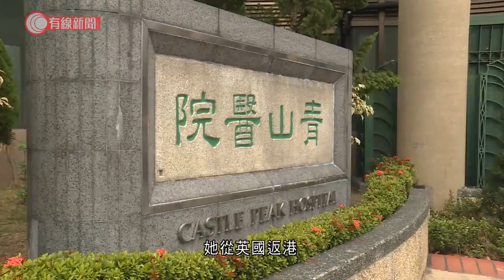再多八人染Omicron 患者檢疫酒店鄰居須每日檢測 青山護士初步確診 - 20211221 - 港聞 - 有線新聞 CABLE News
【有線新聞】本港再多8宗Omicron變種病毒輸入個案，政府收緊檢疫酒店防疫措施，個案相鄰的住客要每日檢測。患者在過去兩日確診，最新化驗確認帶有Omicron，其中3人在機場檢測呈陽性，其餘5人檢疫期間確診，本港累計有27宗Omicron個案。政府收緊檢疫酒店防疫措施，與Omicron個案相鄰和對面房間的住客，要每天檢測直至第7日離開酒店，本身完成檢疫的住客都要額外檢測。另外，本港新增8宗確診個案，全部帶有變種病毒。青山醫院精神科一名護士初步確診新型肺炎，她從英國返港，機場檢測呈初步陽性。

相關影片:
1. 何詩蓓：兩面世錦賽金牌對香港是很大的鼓勵 - 20211219 - 體育 - 有線新聞 CABLE News
2. 短池游泳世錦賽　張雨霏勝出女子200米蝶泳　奪中國今屆第一金 - 20211218 - 體育 - 有線新聞 CABLE News
3. 短池游泳世錦賽　何詩蓓再贏世界冠軍　女子100米自由泳破大會紀錄奪金 - 20211218 - 體育 - 有線新聞 CABLE News